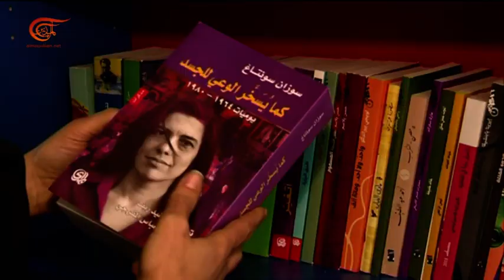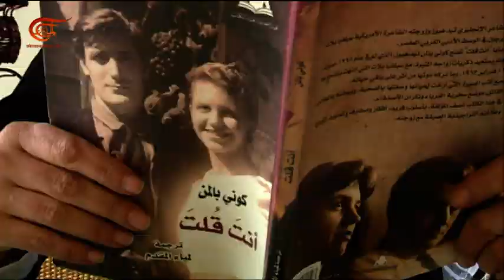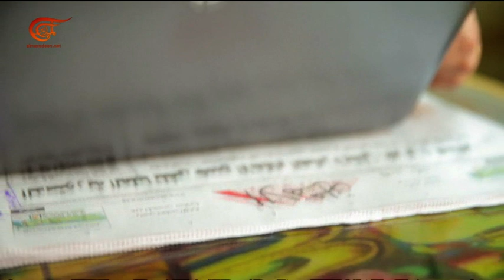بيت القصيد | الشاعرة التونسية لمياء المقدم | 2018-06-24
تقديم: زاهي وهبي
إعداد:  زاهي وهبي وغادة صالح
إنتاج:  غادة صالح